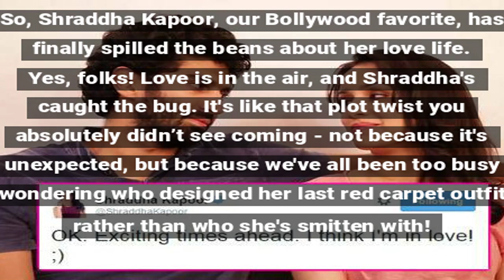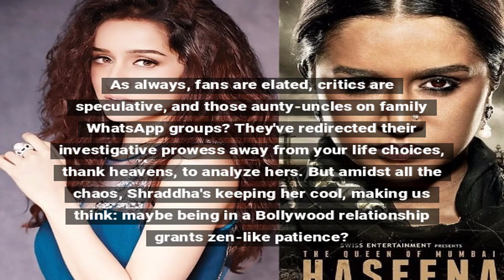Shraddha Kapoor’s Relationship Status Revealed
Bollywood actress Shraddha Kapoor confirms her relationship and shares her thoughts on marriage in a candid interview.